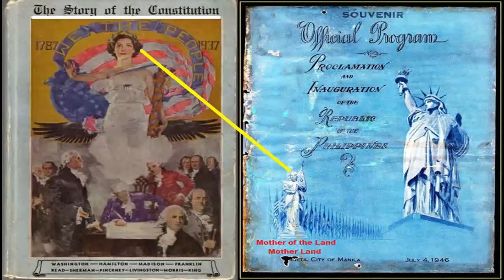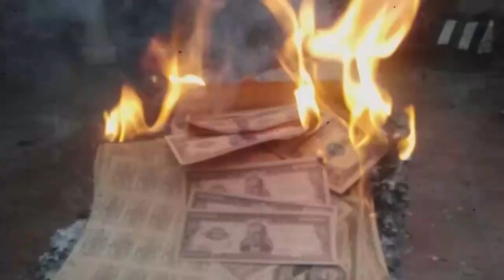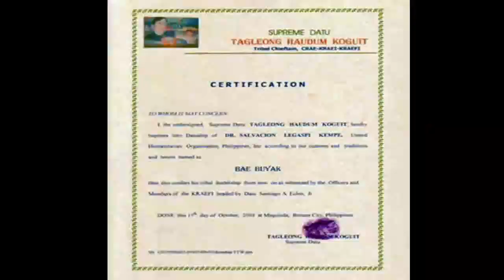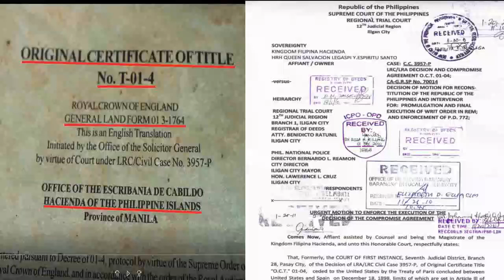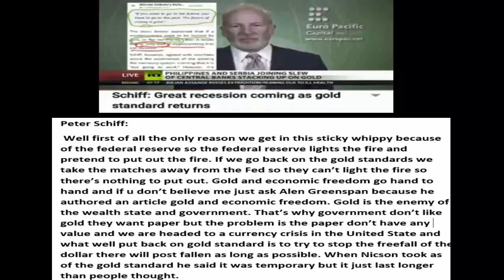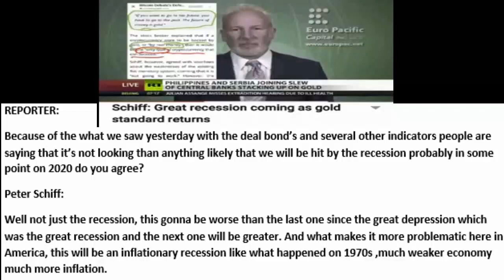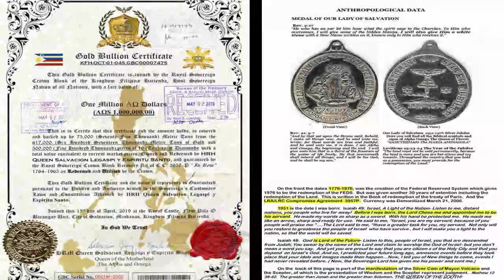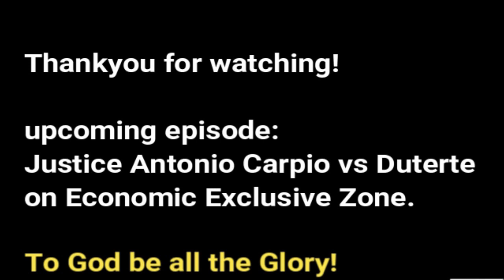The Collapse of US Dollar and Fiat Currencies!Welcome Gold Backed-up Currency!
Peter Schiff : Back to Gold Standard l The Collapse of Fiat and US Dollar
Back to Gold Currency Standard l Global Currency Reset
Serbia and Philippines are accumulating golds following the Global Trend led by China and Russia.
Peter Schiff:
" The dollar was gold and redeemable by gold, gold was money in the past and it will be money again in the future,. The days of dollar are numbered ,we're going back to basic where everything old will be new again".
Gold Currency Reset already started ground zero ,grassroot level ,starts at basic unit , New Pala-o Barangay, City of Salvacion ,former Iligan City Philippines.
Gold Currency Certificate is printed by the Royal Sovereign Crown Bank under Kingdom Filipina Hacienda Sovereign Host Nation, Autocratic Monarchy and now in circulation at New Pala-o Barangay Unit, grassroot ,ground zero.